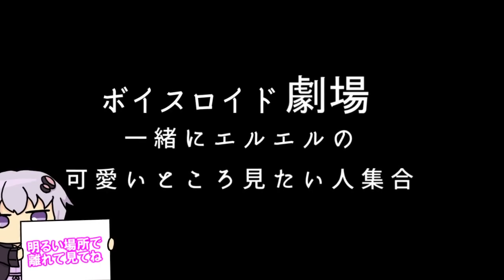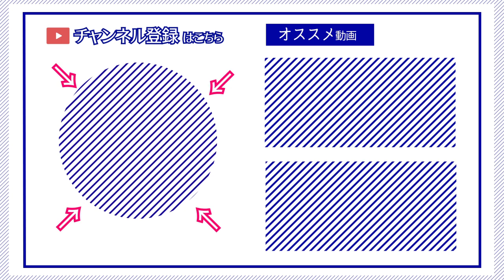【ゆかり先生劇場】ショートコント『一緒にえるえるの可愛いとこ見たい人集合』（VOICEROID劇場）